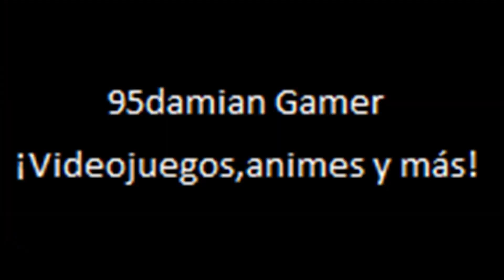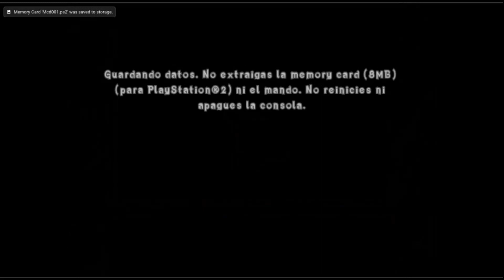Crash of the Titans PS2 Parte 9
¡Parte 9!
Episodio 16:El Bosque de los Animados
Episodio 17:Heducación Dadultos